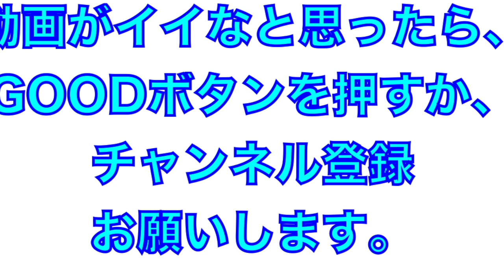西純矢投手の投球練習！力感のないフォームに変化！今年の活躍に期待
2022年2月20日
＠安芸球場
阪神タイガースVS埼玉西武ライオンズ
練習試合

西純矢投手の投球練習！